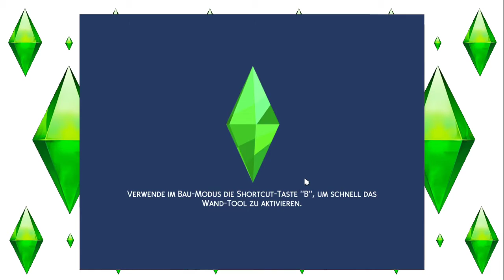Sims 4 - Nachhaltig leben #32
Andy und Lea sind neu in Evergreen Harbor und versuchen diese in eine Umweltfreundliche Umgebung zu verwandeln. Gelingt Ihnen das? :)

Release: 21. Juni 2019
Entwickler: The Sims Studio/Maxis
Publisher : Electronic Arts